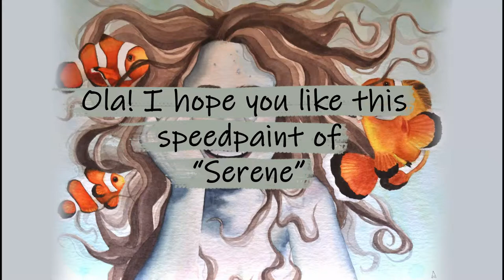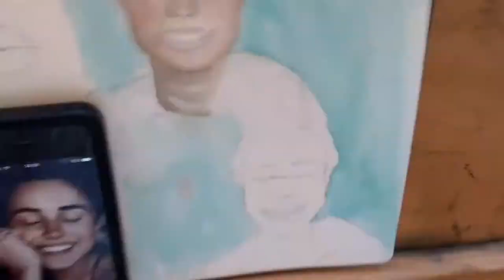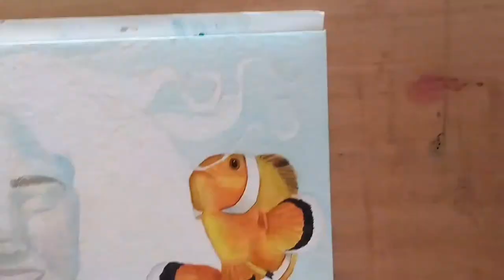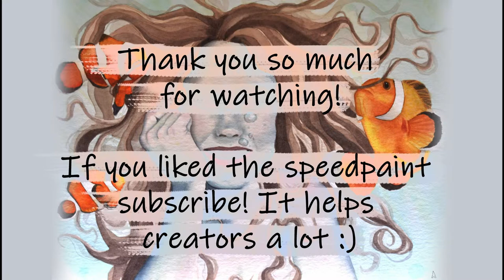"Serene" Underwater scene with Clownfish - Watercolor Speedpainting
Hi! Hope you enjoyed the speedpaint ^.^
This painting is now available in my Etsy shop!

This is the biggest and longest taking painting i've ever done :D Its was so much fun!

Kelogsloops started a drawthisinyourstyle event on instagram, this is my entry :) The concept is super fun! You can still enter until April 17th.

This painting was made with Winsor and Newton watercolors.

"On Repeat - Slow" and "La Luna" by Emily Artful.